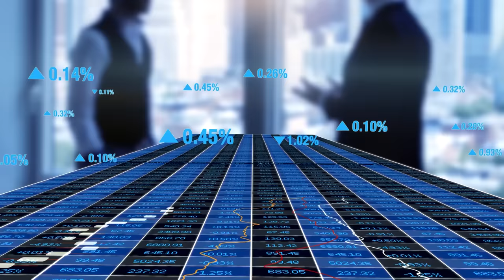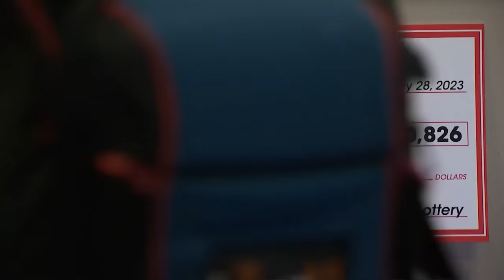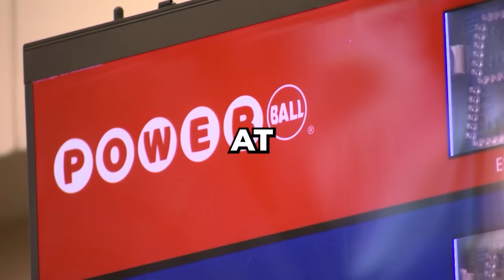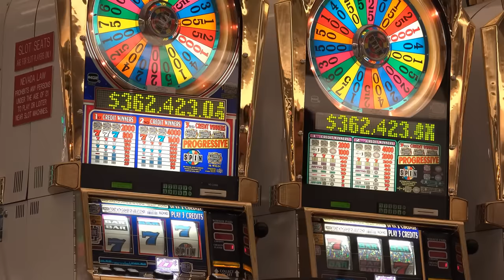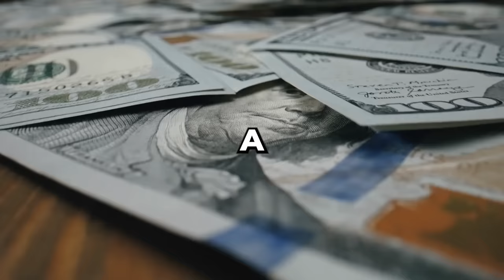The Life TODAY Of The Biggest POWERBALL Winners EVER!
The Life TODAY Of The Biggest Powerball Winners EVER. Today we uncover the fascinating lives of those who dared to dream and won big in the world of Powerball.